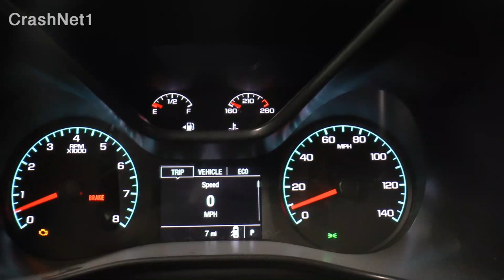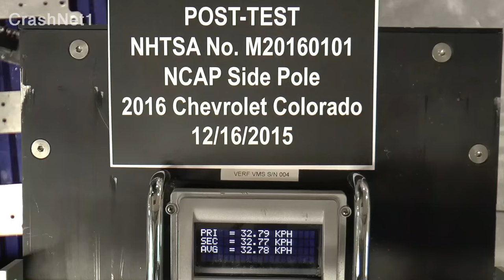2016 Chevy Colorado Crew Cab Crash Test (Side Pole Crash)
NHTSA side pole crash test for 2016 Chevrolet Colorado Crew Cab

NHTSA - New Car Assessment Program (NCAP) side pole impact:
A small-sized adult female crash test dummy is placed in the driver's seat and is secured with a seat belt. The test vehicle, angled at 75 degrees, is then pulled sideways at 20 mph (32km/h) into a 25-cm diameter pole at the driver's seating location. This test mimics a side impact crash involving a narrow, fixed object like a utility pole or tree. 1 star is the lowest rating; 5 stars is the highest. More stars equal safer cars.